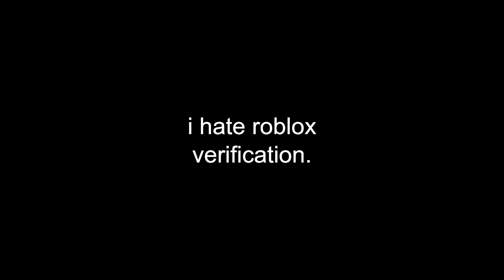pure roblox torture.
sorry i havent uploaded in a while. will try to upload :D

roblox verification sucks.